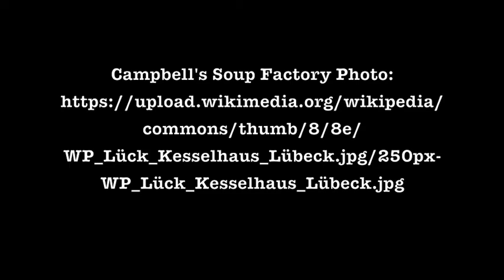Daniel Bailey Jr